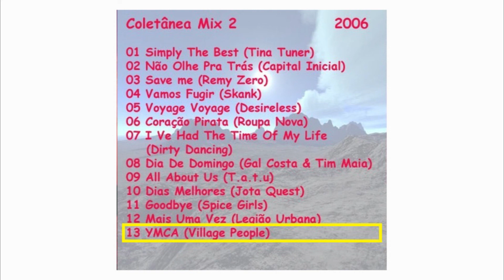13 - YMCA (Village People)